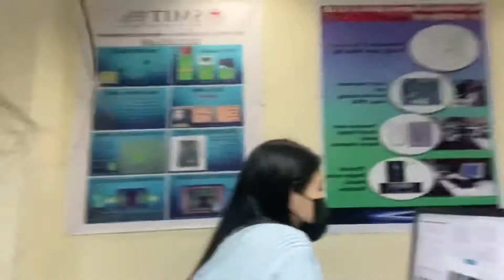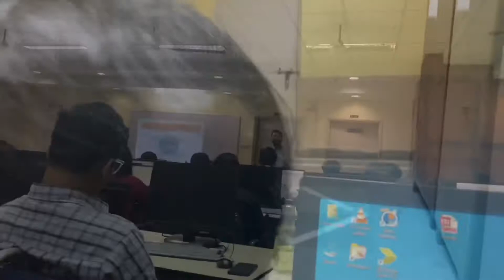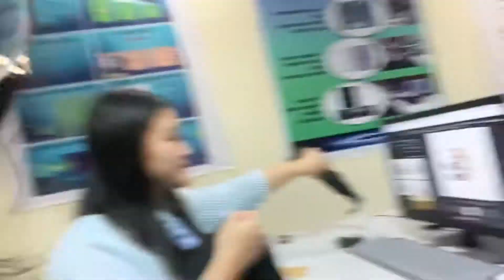A day as an intern||hostel food